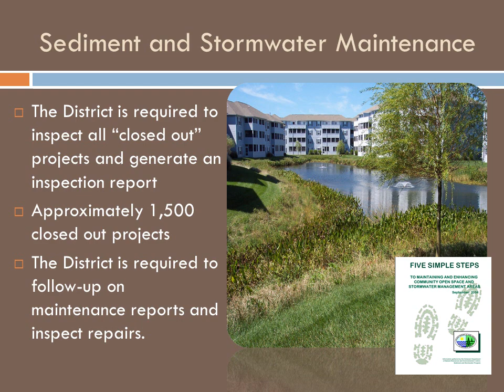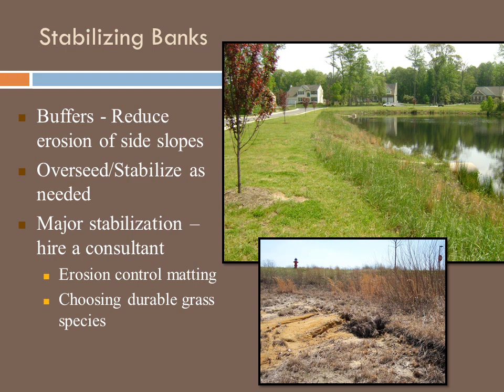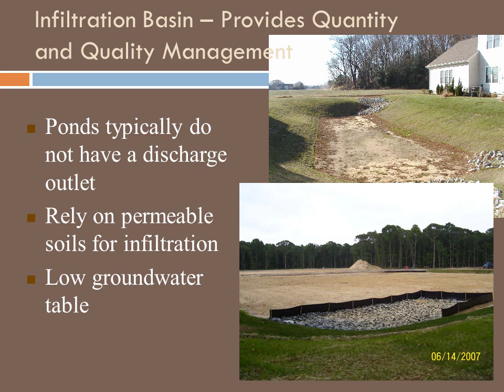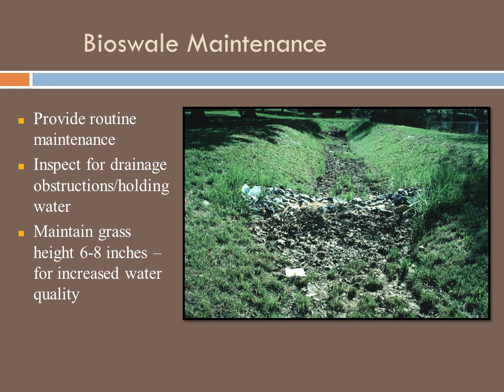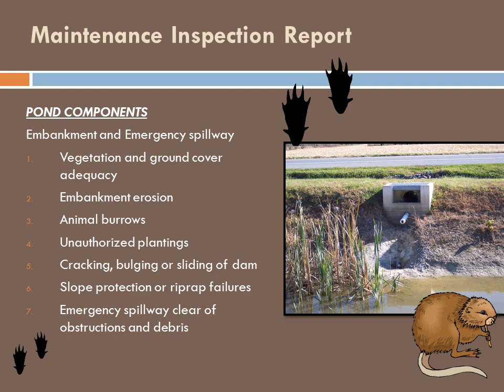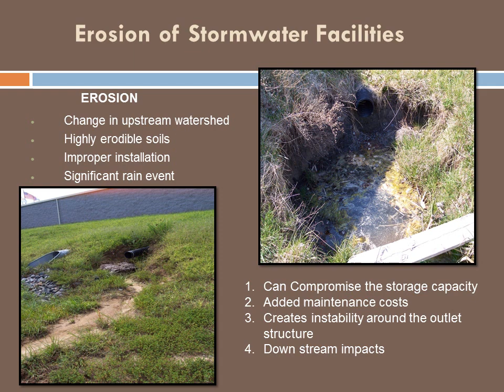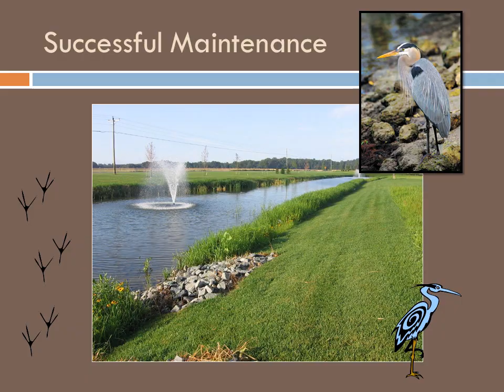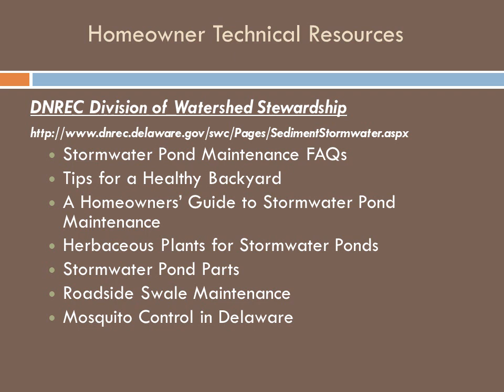Maintenance Seminar 2013